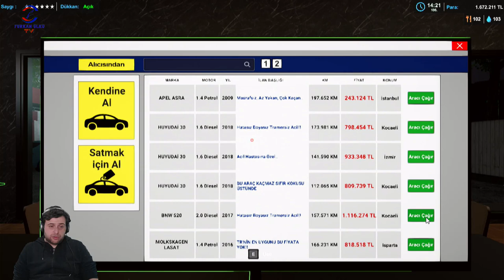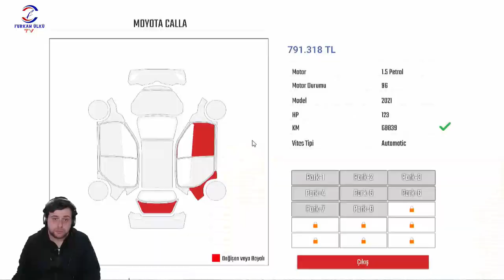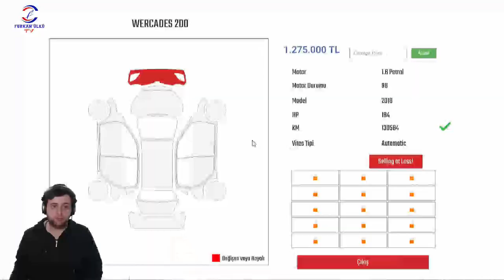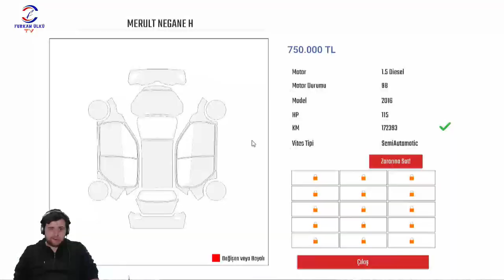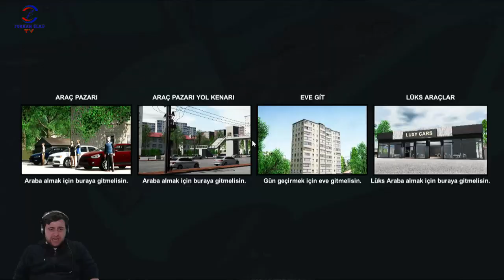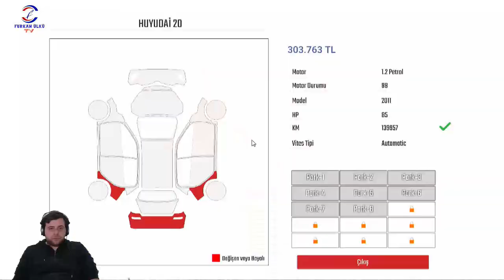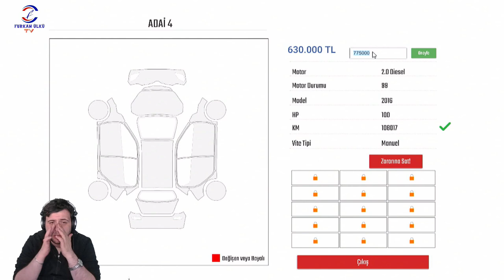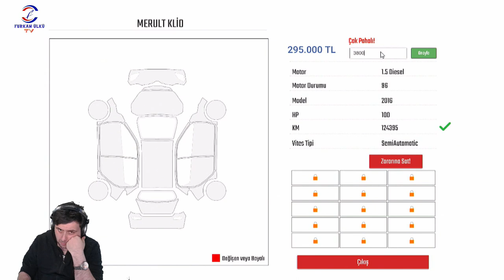GİDEREK BÜYÜYORUZ(CAR DEALERSHIP SIMULATOR) BÖLÜM 26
Diğer Videolarım İçin Kanalımı Ziyaret Edin...